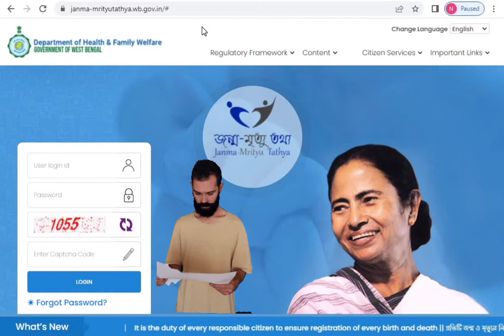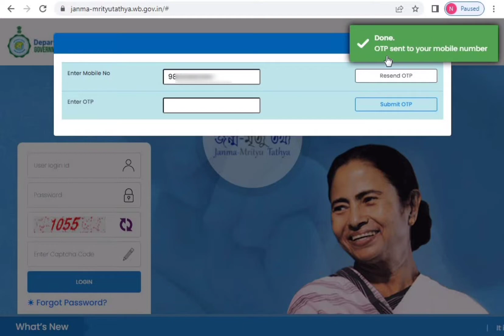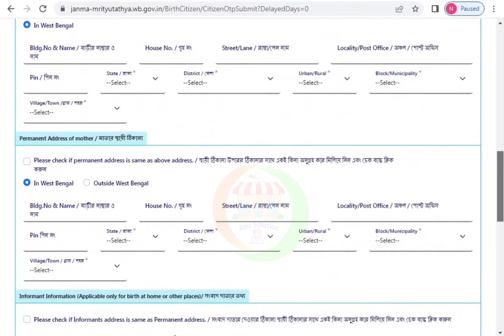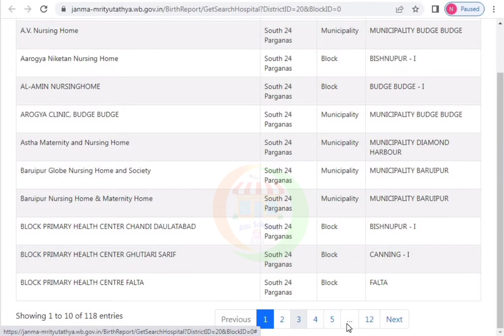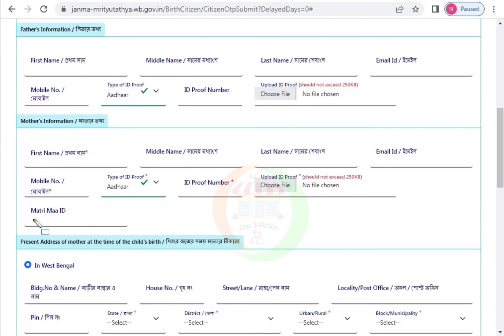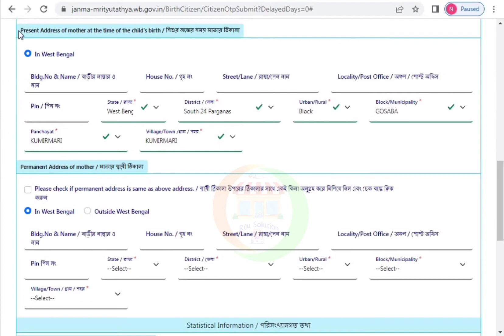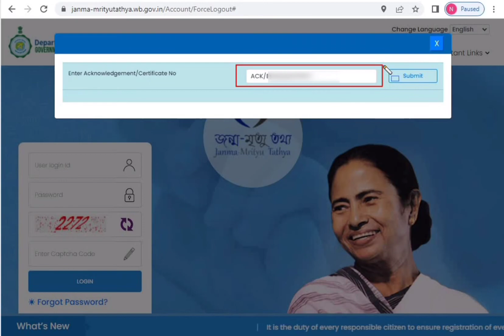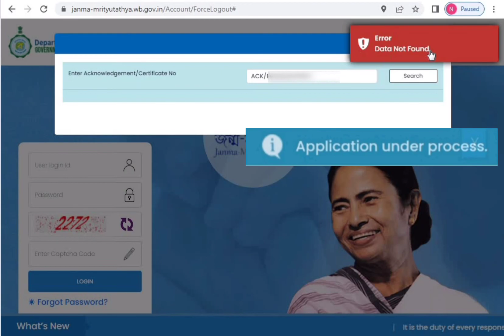birth certificate online | birth registration 2022 | How to apply birth certificate online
Video quiry👉:-“জন্ম-মৃত্যু তথ্য” নতুন ওয়েবসাইট থেকে এখন আপনারা ওয়েস্টবেঙ্গলের যে কোন ডিস্ট্রিক্ট থেকেই জন্ম বা মৃত্যু সার্টিফিকেট এর জন্য অনলাইনে রেজিস্ট্রেশন করতে পারবেন.এপ্লাই করার পর সার্টিফিকেট স্টেটাস অনলাইনে চেক করতে পারবেন.সার্টিফিকেট অনলাইন ডাউনলোড করতে পারবেন.সার্টিফিকেটে যে কোন ভুল থাকলে অনলাইনে সংশোধন করতে পারবেন. জন্ম-মৃত্যু তথ্য ওয়েবসাইট থেকে জন্ম সার্টিফিকেট অ্যাপ্লিকেশনের জন্য বাচ্চাদের তিন বছর আগে পর্যন্ত এপ্লাই করতে পারবেন.তো এই ভিডিওর মাধ্যমে Step-by-step দেখানো হয়েছে “জন্ম-মৃত্যু তথ্য” ওয়েবসাইট থেকে জন্ম সার্টিফিকেট এর জন্য এপ্লাই করবেন কিভাবে. এই ভিডিওর প্রত্যেকটি স্টেক আপনারা অবশ্যই মনোযোগ সহকারে দেখবেন. তাহলে নিজেরাই খুব সহজে জন্ম সার্টিফিকেট এর জন্য এপ্লাই করতে পারবেন

💥Follow Instagram username -👇
      - rijusolution

Your quiry:-
birth registration in West Bengal
New birth certificate apply online
Birth certificate registration 2022
Janma-mrityu tathya new website
জন্ম সার্টিফিকেট অ্যাপ্লাই অনলাইন
new baby birth certificate apply online
About :✅"ঋজু সলিউশন" ইউটিউব চ্যানেলে আপনারা সরকারি যোজনা. ব্যাংকিং রিলেটেড. আর্নিং অ্যাপ্লিকেশন. CSP & CSC.Airtel.jio retailer update.AEPS বিষয়ে নতুন নতুন ভিডিও পেতে থাকবেন প্রতিনিয়ত |